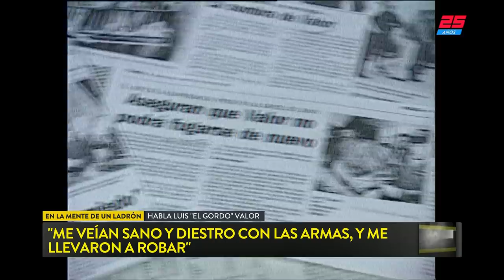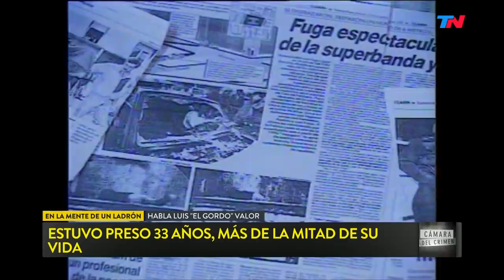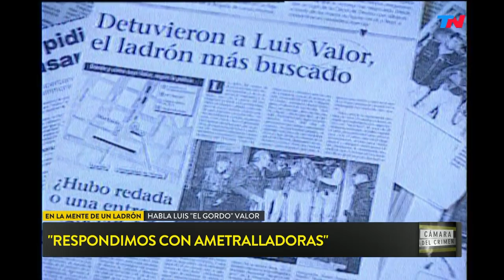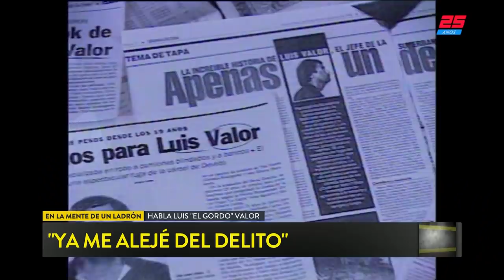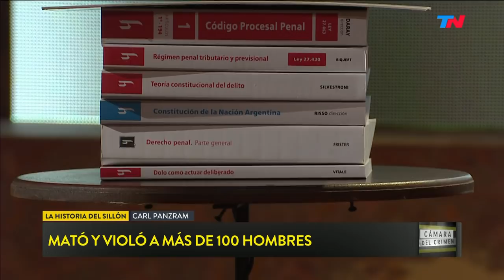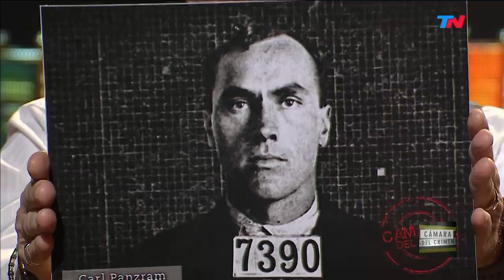Cámara del Crimen (08/09/2018)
Programa de "Cámara del Crimen" emitido el Sábado 8 de Septiembre de 2018.

Es el ladrón más famoso de la historia argentina. Lideró la superbanda que en los años 80 y 90 robó bancos y camiones blindados. Escapó de la cárcel de Devoto y estuvo 244 días prófugo. Pasó más de 30 años en prisión. Luis "el Gordo" Valor habla con Ricardo Canaletti. ¿Qué pasa en la mente de un ladrón?